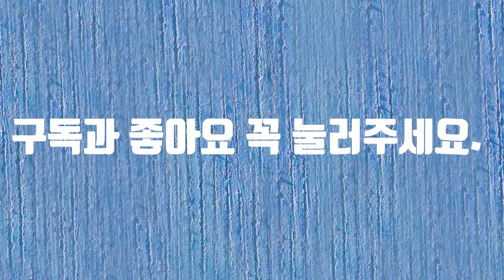야핏 음원 챌린지 새해 각오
야핏 음원 챌린지에 참여합니다.